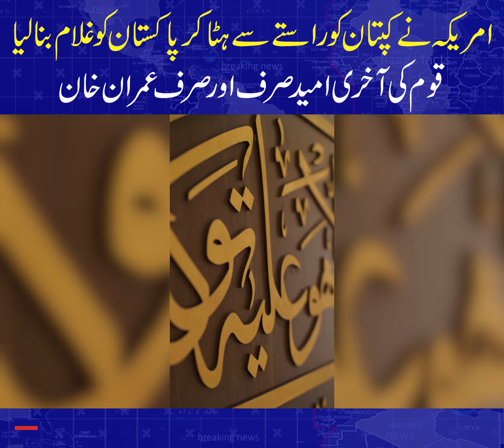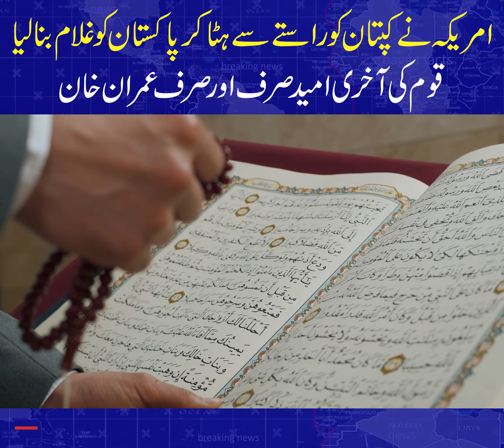America made Pakistan a slave by taking the captain out of the way |Nation's last hope, Imran Khan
امریکہ نے کپتان کو راستے سے ہٹا کر پاکستان کو غلام بنا لیا
قوم کی آخری امید عمران خان